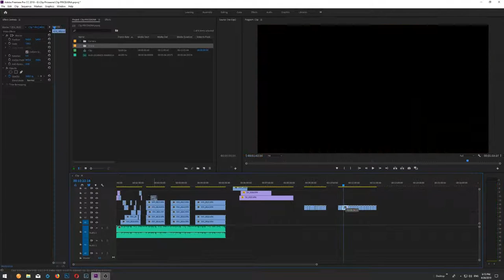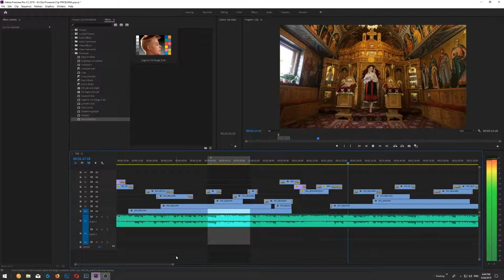Editare în 2 minute (Raluca Burcea - Ma rog la crucea rastignirii Tale)